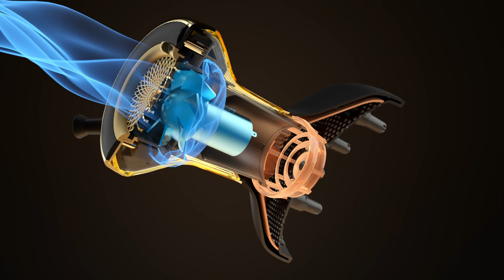Hot air diffuser Diffon Supreme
Bellissima Diffon Supreme with the innovative Supreme Curl Flow system is the new version of Diffon Supreme - the hot air diffuser designed by expert curl professionals and the best engineers to diffuse the air more evenly around the curls and simulate natural drying, helping to reduce frizz and produce soft, bouncy, defined curls.

The innovative Dual Ion Care Technology with negative and positive ions helps keep your hair hydrated and reduces frizz.

But Diffon Supreme Deluxe's advanced temperature sensor is the real hair wizard, measuring the temperature of the outlet air 50 times per second to ensure it's always at the best level. Your curls will be protected like a precious treasure.